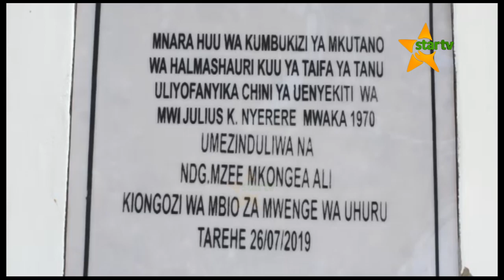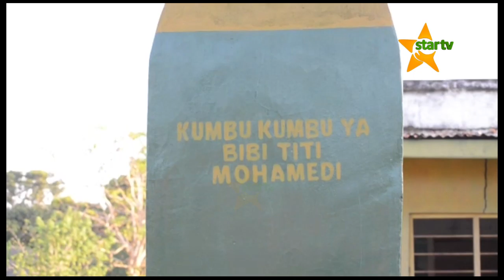WANANCHI WA KMONGO RUFIJI WAOMBA KUJENGEWA UKUMBI WA KISASA